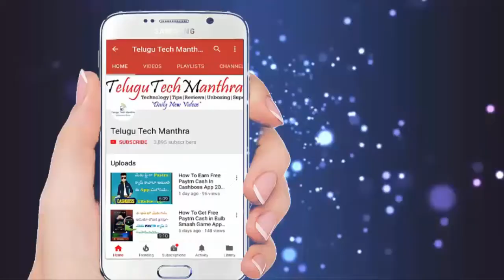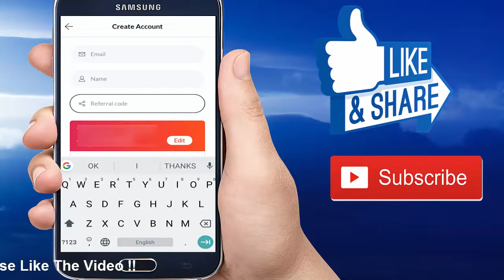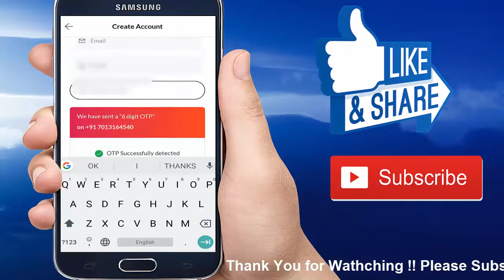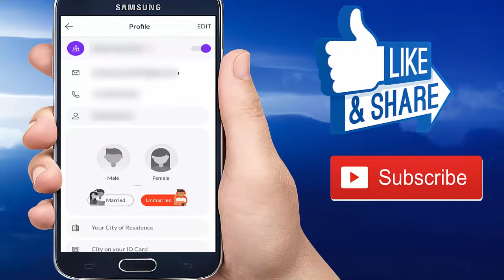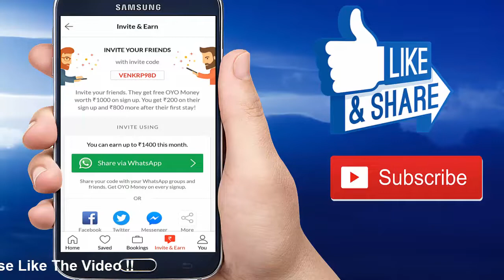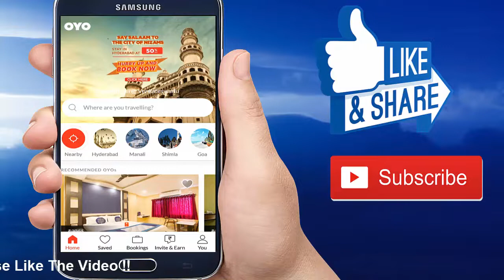How To Earn Free Paytm Cash from OYO App Paytm Offer 2018 In Telugu | Telugu Tech Manthra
How To Earn Free Paytm Cash from OYO App Paytm Offer 2018 In Telugu